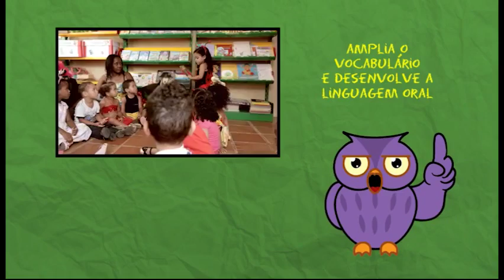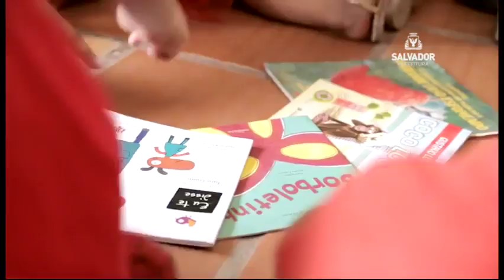Eu na Creche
Você sabia que as crianças também aprendem quando estão cantando? Este vídeo demonstra como a música e a contação de histórias é importante para a ampliação do vocabulário dos pequenos de dois aos três anos de idade.

Realização: Prefeitura de Salvador
Parceria técnica: Avante - Educação e Mobilização Social